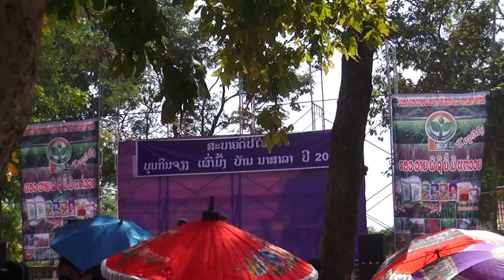2015 - Hmoob Nplog Nasala noj pebcaug. Hmong Lao, Nasala. (HD)